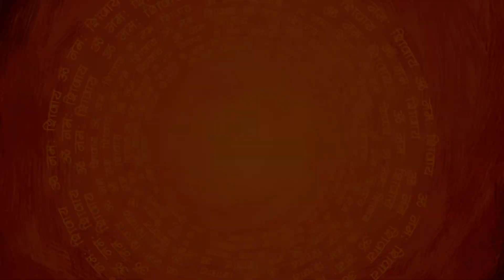How to Use a Mantra | Learn Proper Way to Use a Mantra & Get Results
It is really important that we use the mantra in a proper way, to get results. In this video, Dr. Pillai talks about how to use a mantra. By using the mantra properly, you can magnify the results.

✅ 5 Ways to Connect with Dr. Pillai for Guru Purnima 2024

Transcript
A guy came to me. He said that he went to a Guru and his Guru gave him a mantra. That mantra did not work. He went to another Guru who gave another mantra and that also did not work. He has told me that it’s not that the mantra did not work for him, it did not work for the Gurus as well, the first one and the second one as well including himself. He said his Gurus who gave me the mantras are still in poverty, full of diseases, and without relationship – they  are miserable too.

The question is does the mantra work or not?
The mantras do work, but the problem is no one knows or most people don’t know how to use it. If you are irritated and keep the mantras in your head with no commitment, no enjoyment, the mantra will never work; you will perhaps have a headache, and you will have a coffee or go smoke a cigarette, but that’s what’s happening in most cases.

So, how to do the mantra in the right way?
The right way is you say the mantra and you don’t have to expect for results whether it is a money result, or health result, or relationship, and these results will happen, or may not even happen, but the results should come right there when you are reciting this mantra:

Na Ma Si Va Ya
Namo Narayanaya
Namo Narayanaya

As you chant this with great love and enjoyment, it will work. But if you are thinking of when the 108 times will be over, you will be irritated. Now, how can you know or how do you know that you are going to enjoy?

Of course you can fake saying ‘Na Ma Si Va Ya’, I am enjoying it. Even if you fake, it will work. But the most important thing is the mantra has to be chanted in synchrony with your breath. You should not be breathing at all, you should completely stop breathing. When you stop breathing, it’s not that you will die. The breathing will become only internal. What’s happening is when you are breathing, you don’t even know that you are losing your life energy.

Through breathing you are losing your life energy. That is the truth, unfortunately very unpleasant truth. You breathe and then you are losing your prana. How?

You breathe in, they have a calculation of 8 inches, and when you breathe out, you breathe 12 inches.

Where is the 4 inches come from when you breathe out?
That is the prana inside that is in the bank, in your soul bank, and unfortunately every time you breathe out that 4 inches is getting out of your system. So, your every breathing out you will lose 4 inches and that is the problem.

Don’t think about 8 inches, 12 inches, 4 loss. Just think. Focus attention on the breath and it will slow down by itself, and along with the chanting of this mantra Namasivaya, when they are together, then you will see that you are in a different state of consciousness. Not only you are losing the 4 inches, but also you are in bliss. Then you can do Namasivaya.

Brzee
Brzee
Brzee

When you are saying Brzee you are not focusing attention on your breath, but the breath by itself will become subtle and you won’t lose the 4 inches, and that is how you should do. But unfortunately not many people do that way and that is the problem.

God Bless.

Video Replay Url  →